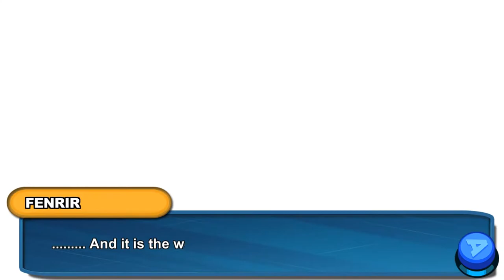El INICIO del FIN!!! - Nexomon Ep24 - TURBO FOZTON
▶️ Hemos llegado hasta la torre del Nexolord dónde nos espera lo peor de lo peor. Todos los hijos del Omnicron están ahí dentro listos para destrozar a un mozalbete que tiene como mascota un robot que debería hacer Stand Up.

►Muchas gracias!